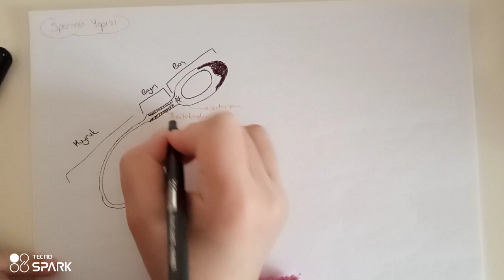141) Üreme Sistemi / Erkek Üreme Sistemi - ÖABT BİYOLOJİ